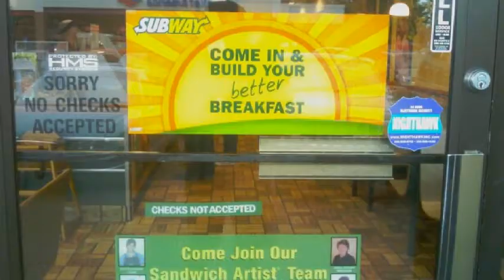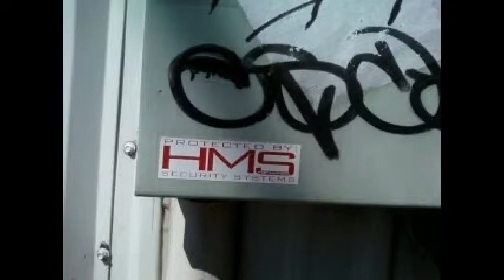HMS Security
hms security courtesy of the hms nation